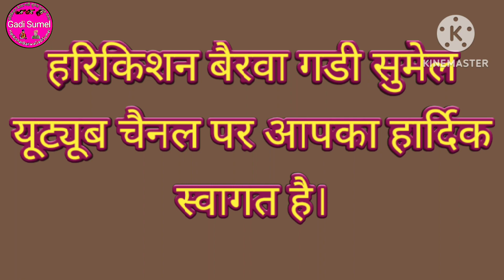Bijak ke shabd .Suman Lata Bairwa.साहेब कबीर बाणी। @harikishan bairwa gadi sumel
@Harikishan Bairwa Gadi Sumel.

Bijak ke shabd .Suman Lata Bairwa.साहेब कबीर बाणी।

Namaskar doston. Welcome to Harikishan Bairwa Gadi Sumel YouTube channel .We hope that you will be quite well there.

Is video mein "Bijak ke shabd. Suman Lata Bairwa . साहेब कबीर बाणी। hai. jise saheb Kabir ke Granth "Bijak" se liya gaya hai.jiske
Singer: Suman Lata Bairwa gadi Sumel.
Dholak kalakar:Durga Lal ji dousa.
chimta kalakar :Chandra Mohan ji dousa.
recording and editing : Hari Kishan berwa Gadi Sumel.
Bhajan:Main to sab deva ne chhod.ram sa ne dhava.
presents by:@Harikishan Bairwa Gadi Sumel Youtube Channel.

Some keyword

Bijak ke shabd
Suman Lata Bairwa
Saheb kabir bani
saheb kabir ke shabd
saheb kabir ke bhajan
santo dekhat jag borana
dekhat jag borana
Suman lata bairwa
Suman lata Bairwa Gadi Sumel
harikishan bairwa
suman lata bairwa ke bhajan
rajasthani bhajan
marwadi bhajan
hindi
Youtube video
Sumanlata Bairwa ke bhajan
HKB gadi sumel

Doston. Hamare is  "Harikishan bairwa Gadi Sumel "YouTube channel per aapko sumanlata Bairwa Rajasthani, marwadi, naye ,purane, desi, guru mahima ,nirgun,  sargun, mirabai,  Sahab Kabir, Baba Saheb bheemrav Ambedkar ,chetavni bhajan, updeshi ,bhakti satsang ,ke AVN vibhinn prakar ke bhajan, gane lok sangeet sumanlata Bairwa gadi sumel AVN Anya kalakaron ke sangeet sunane ko milenge. Hamara bhi yah prayas rahega ki ham acche se acchi video aap tak pahunchayen.
sumanlata Bairwa Gadi Sumel.

सोसियल लिंक

you tube

thanks.suman lata bairwa ke bhajanrajasthani bhajan suman lata bairwa